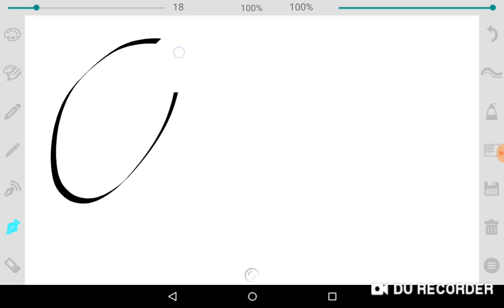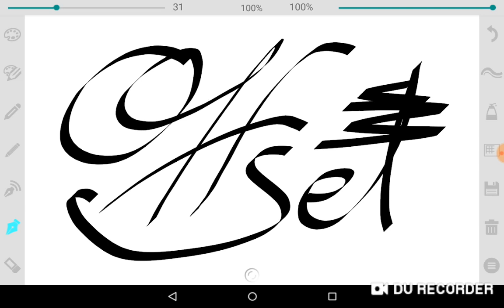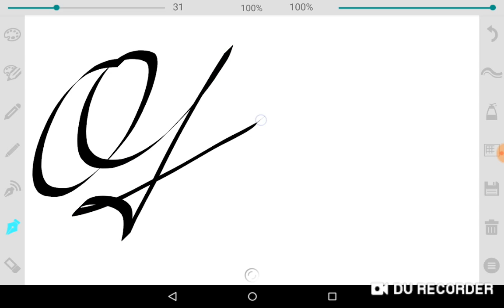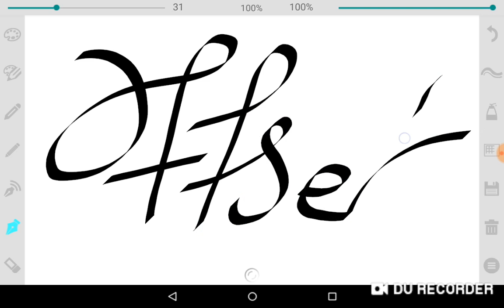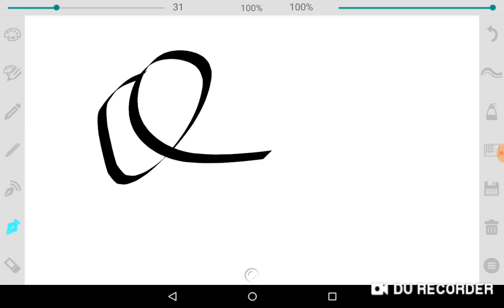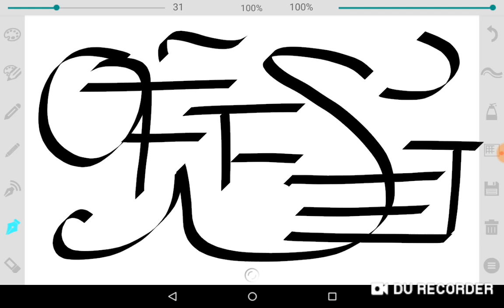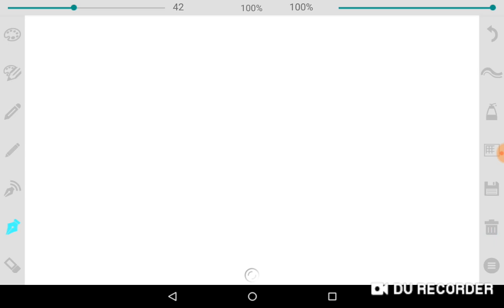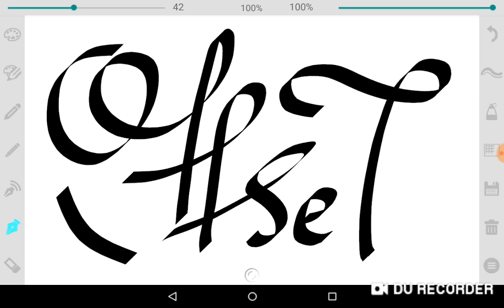Offset drawing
Offset man